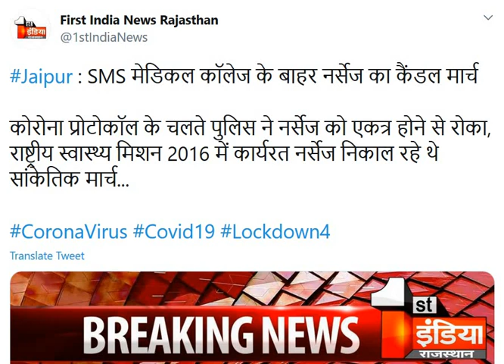NHM संविदा कार्मिको का मार्च, मानदेय बढ़ोतरी को लेकर SMS के बाहर प्रदर्शन